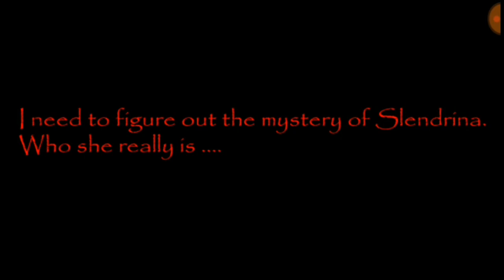La Familia De Slendrina | HOUSE OF SLENDRINA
En este video veremos quien es realmente la familia de slendrina.